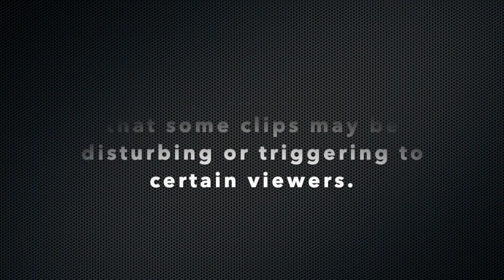Good Samaritans Stepping In Compilation 3/3 [BAD MOOD? THIS IS YOUR FIX]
You guys have really been liking these compilations so I had to give you a third! Click more to check out the other parts if you're new!